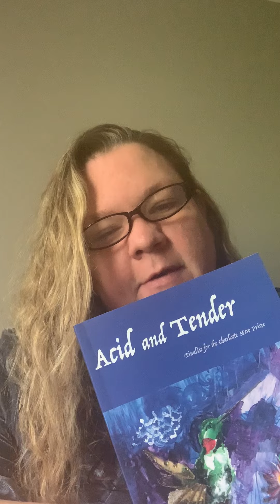Jen Rouse reads "What She Wants to Tell You"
What She Wants to Tell You
by Jen Rouse

There are three things that might save you
Her voice in smoky alto whisper
Her arms stretched, a jurassic wing span,
in a flicker flight of lightning—
and there are three things that won’t.
(Insert here a strain of sinister laughter
or three kisses on the top of your head.)
Now make your way home.
I sit on a weeping hill in the rain.  I sit beside a sick bed in complete silence.
I look out onto the orchard.  I gather all my strength like apples in a bucket.
This bucket has a small hole, imperceptible                      and the apples look serene
to anyone who passes. A soul slips through
like liquid silver.               I cup the liquid in thick fingers tight
hand
under
hand                                               Each time something else evaporates
I’m guessing at least one of the three things
I need to show you
is gone
There is silver all over my hands and I am opening them to show how hard I’m trying
And when I do this, when I would
announce I have the answer
my mouth, so desirous,
so eager, is flooded
with
apples.